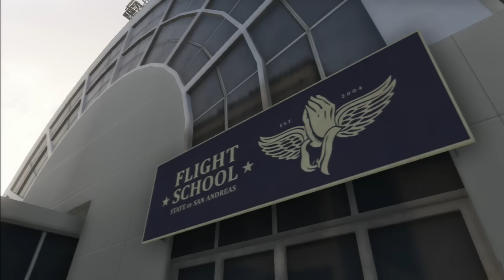GTA 5 | ecole de pilotage [1/2] Trevor | Gameplay commenté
Voici un petit hors-série pour vous montrez l'ecole de pilotage avec Trevor ...